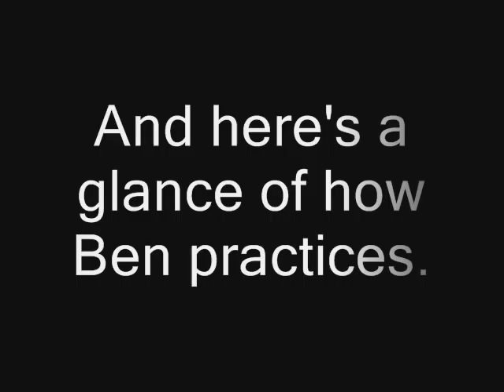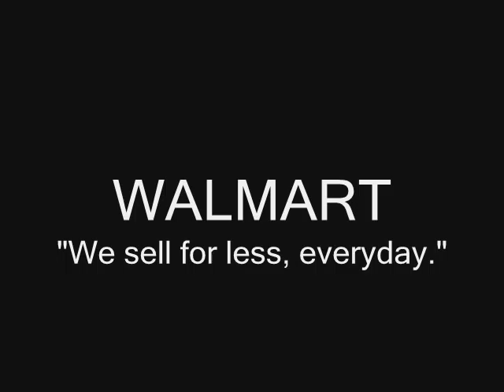Star Wars Crew Driveway Hockey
Playing some Driveway hockey on Alex's driveway. Starring Mitchell , Ben and Alex.
Resources - Windows Move Maker , Sony DC Cybershot , Massive Pain Pack , Xiao Xiao pack and Adobe Photoshop. Used Photoshop for the uber muzzle flash. =D